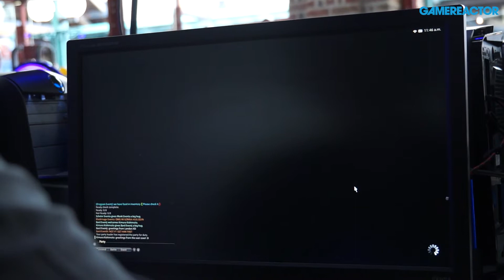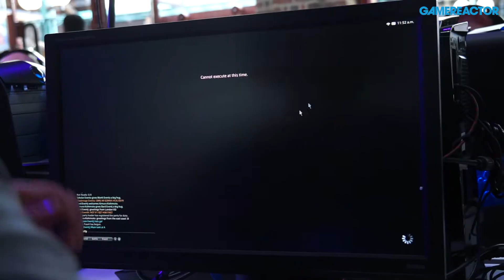Final Fantasy XIV - Odin Battle Challenge Gameplay